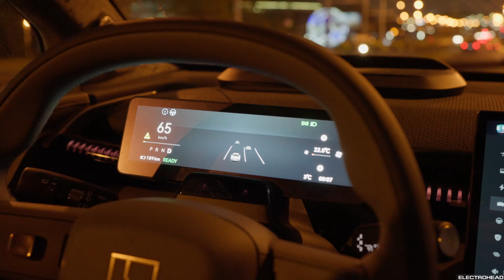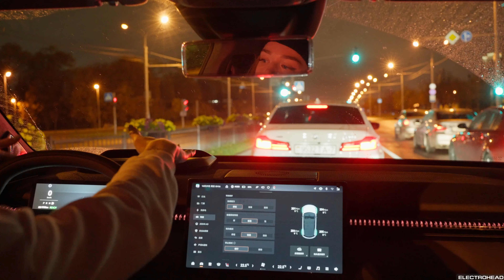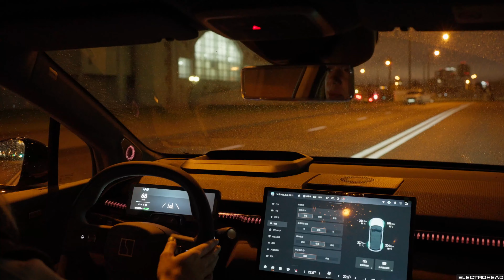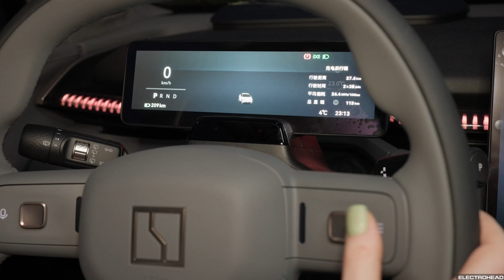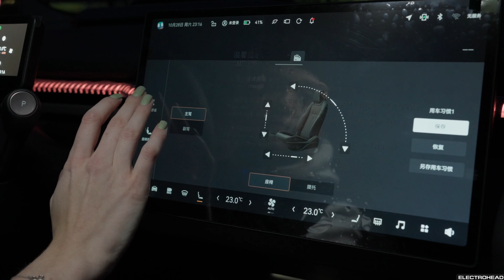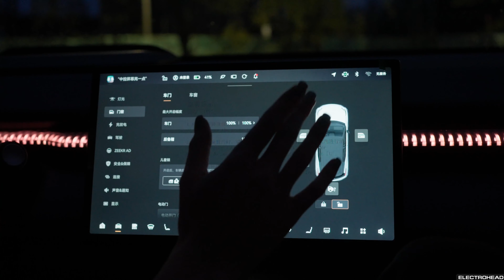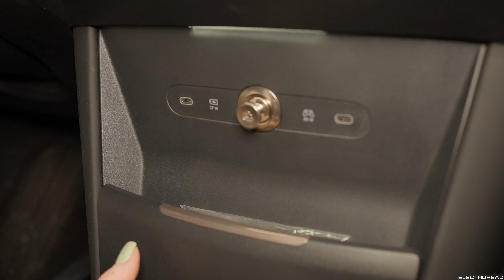ZEEKR X - ТОЧНО КРОССОВЕР? БЫСТРЕЕ И ДЕШЕВЛЕ VW ID 4 и LI L7.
Что лучше купить - Zeekr Х или Zeekr 001? И правда ли, что более дешёвая версия способна разгоняться быстрее, чем её более дорогой собрат? Проверяем ZeekrX на деле в нашем автообзоре.

Доставляем электромобили из Китая в Беларусь. Экономим на НДС (-20%) и таможенной пошлине (-17%). Стоимость 1км на электричестве в три раза дешевле стоимости 1км на бензине (АИ-95).